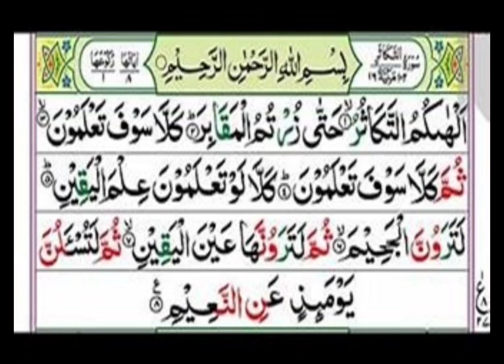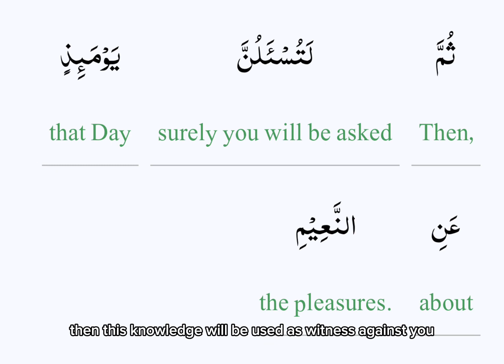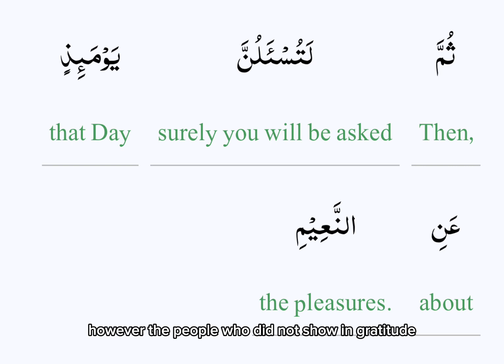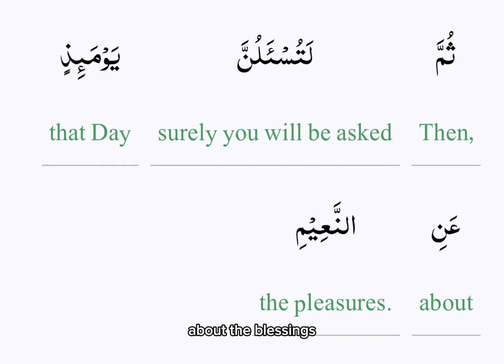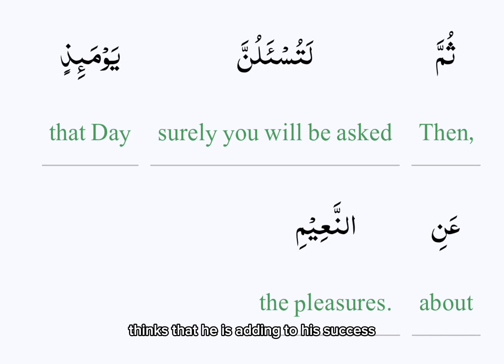Surah Al-Takathur Ayat#8 of 8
Understanding Holy Book of Allah
Then you will surely be asked that Day about pleasure. Or
Then on that Day you will be called to account for all the bounties you enjoyed.or
Then on that Day you shall be questioned about your worldly favours.
Then on that you will be questioned concerning the worldly blessings that we have given to you. we gave you this and this and what did you do. There is hadith that no human being will go away that he will be made to stand before the Lord for that accountability unless he is questioned about the following.
1. You will be questioned regarding your age where did you spend it in what business, what occupation, what were you doing. Specially about your youth when you were full of energy. Where did you pass that period of life.
2. You will be questioned about the wealth where did you get it; through permissible means or haram means. Did you spent it for needy or cause of Allah or in right ways or you spent your wealth in luxuries to show off your wealth.
3. You will be questioned How much you practiced what you learnt. You kept on learning and learning and built libraries of knowledge in your brain but not practicing it. Then this knowledge will be used as witness against you. you read the quran but did not practice it.

The word summa or “Then” in this sentence does not mean that accountability will be held after the culprits have been cast into Hell, but it means: Then We give you the news that you will be questioned about these comforts of life, and obviously this questioning will be held at the time of accountability in the divine court. Its main argument is that in several Ahadith it has been reported from the Prophet (peace be upon him) that the believers and the disbelievers, both will have to account for the blessings granted by Allah during their stay in the world. However, the people who did not show ingratitude but spent their lives as grateful servants of Allah, will come out successful from the accountability, and those who proved thankless to Allah for His blessings and committed ingratitude by word or by deed, or by both; will emerge as failures.
Jabir bin Abdullah says: The Prophet (peace be upon him) once visited us and we served him with fresh dates and gave him cool water to drink. Thereupon he said: These are of the blessings about which you will be questioned.
Abu Hurairah has reported that the Prophet (peace be upon him) once asked hazrat Abu Bakr (RA)and Hazrat Umar (RA) to accompany him to the place of Abul-Haitham bin at-Taihan Ansari. Thus, he took them to the oasis of Ibn at-Taihan. The latter brought a bunch of dates and placed it before them. The Prophet (peace be upon him) said: Why didn't you pluck the dates yourself? He said: I thought you would yourselves select and eat dates of your choice. So, they ate the dates and drank cool water. At the end, the Prophet (peace be upon him) said: By Allah in Whose hand is my life: this is of the blessings about which you will be questioned on the Resurrection Day, the cool shade, the cool dates, the cool water.
These Ahadith make it explicit that not only the disbelievers but the righteous believers too will be questioned. As for the blessings which Allah has bestowed on man, they are unlimited and countless. There are many blessings of which man is not even conscious. Allah says: sura Ibrahim ayat 34

Surat Ibrahim: 14 | Ayat: 34
وَ اٰتٰىکُمۡ مِّنۡ کُلِّ مَا سَاَلۡتُمُوۡہُ ؕ وَ اِنۡ تَعُدُّوۡا نِعۡمَتَ اللّٰہِ لَا تُحۡصُوۡہَا ؕ اِنَّ الۡاِنۡسَانَ  لَظَلُوۡمٌ  کَفَّارٌ ﴿۳۴﴾٪
🎾 17

 And He gave you from all you asked of Him. And if you should count the favor of Allah , you could not enumerate them. Indeed, mankind is [generally] most unjust and ungrateful.
Countless of  the blessings which Allah has granted directly to man, and a large number of these are the blessings which man is granted through his own skill and endeavor. About the blessings that accrue to man in consequence of his own labor and skill, he will have to render an account as to how he acquired them and in what ways he spent them. In respect of the blessings directly bestowed by Allah, he will have to give an account as to how he used them. And in respect of all the blessings, on the whole, he will have to tell whether he had acknowledged that those blessings had been granted by Allah and whether he had expressed gratitude for them to Allah with his heart, and by word and deed, or whether he thought he had received all that accidentally, or as a gift from many gods.
Man wants to earn more and more so that he may accumulate more and more material assets. He remains immersed in that thought till the day he dies. After his death, man realises that what was worth accumulating was something else. But the realization after death will be of no avail.
 Any increase in worldly goods increases a man’s accountability. But man, in his foolishness, thinks that he is adding to his success.